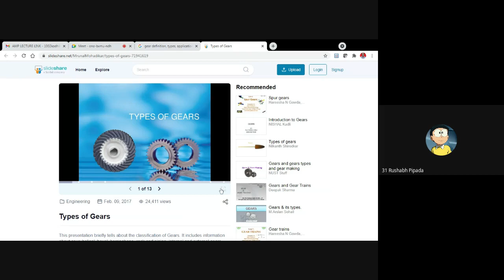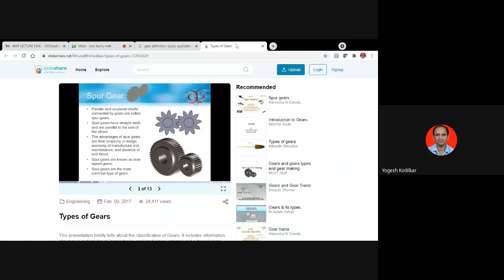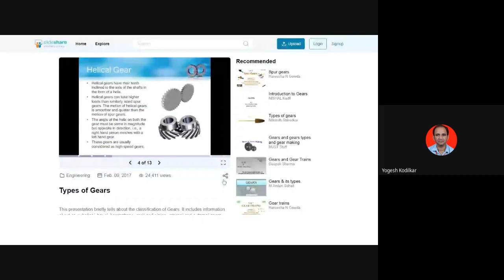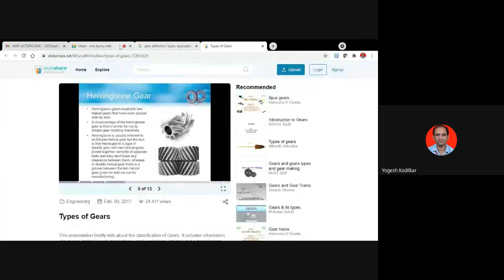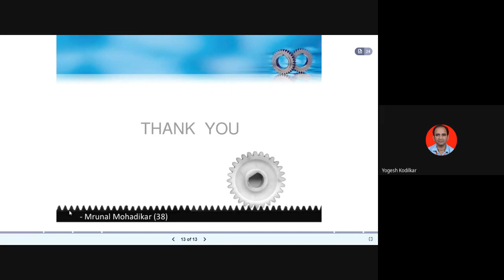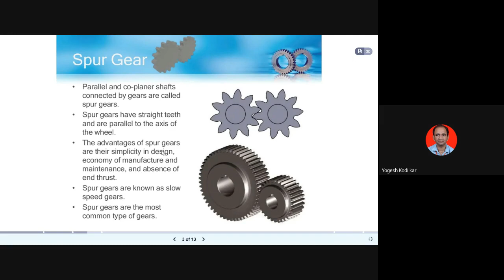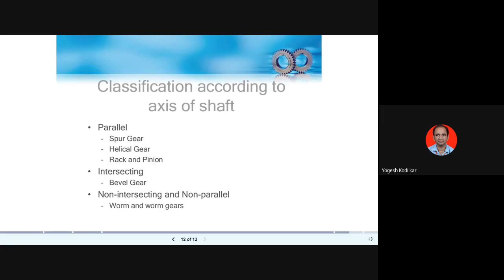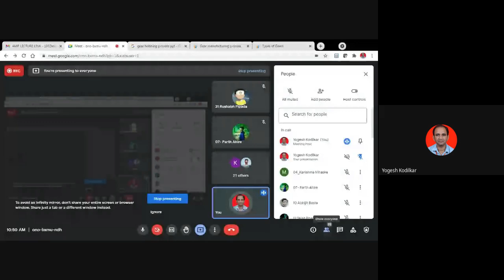Types of Gears